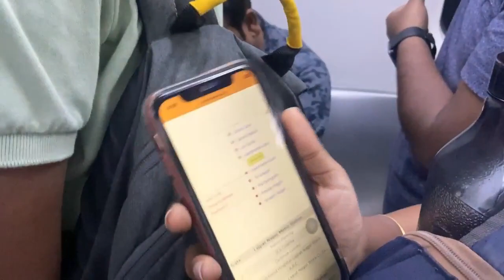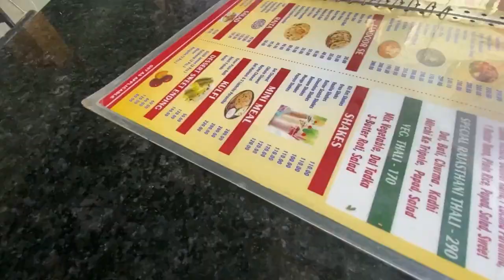TT ne pakad liya Ye glati kabhi nhi krni apko 🫣|| Delhi to Khatu shyam Mandir || Dumbii & Dumboo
Jai Shree Shyam everyone

Be Safe
Vlogging Gear  👇🏻👇🏻
Lens for this camera
Tripod for camera
We live in New Delhi and love making vlogs, short movies editing.
delhi vlogger
Dumbii & Dumboo